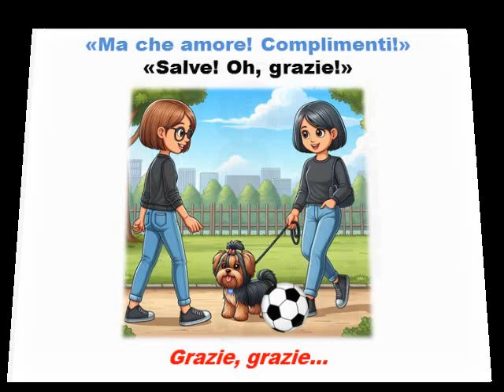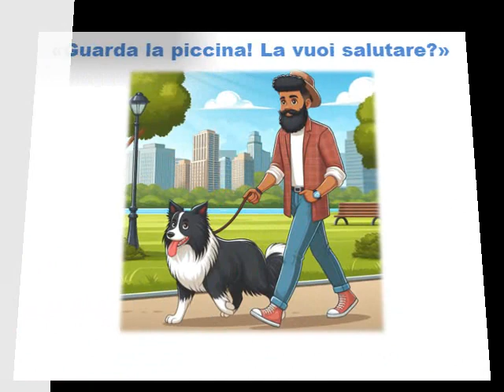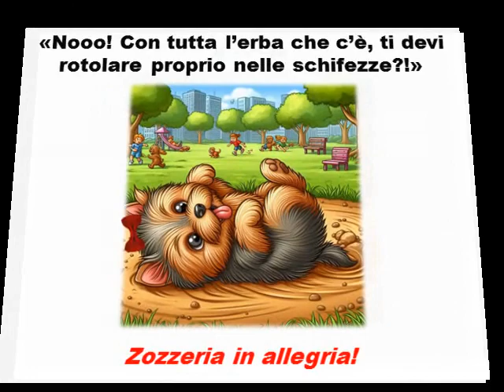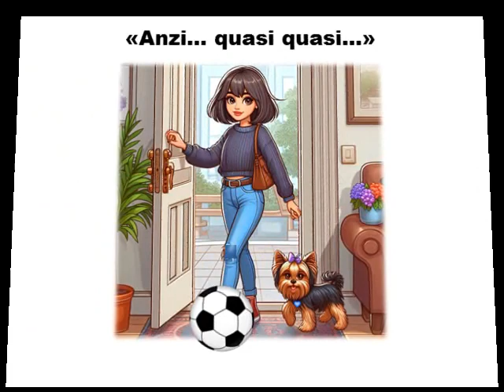Yorkino Brick - Ep. 5 "MINI STAR al PARCO" -🐾🐾 Ministoria illustrata di un cagnolino adorabile! 🐾🐾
Cose che succedono ai cuccioli troppo carini: ricevono complimenti su complimenti! Ma Yorkino Brick è più interessato a esplorare e difendere il proprio territorio e a riempirsi il pancino (ghiottoncello)! Chi ha conosciuto "l'originale" non potrà che dirsi d'accordo...

Nella playlist "Ministorie illustrate" troverete tutti gli episodi.

Spero che questo video vi diverta come mi sono divertita io nel realizzarlo!

Buona visione!

Se avete gradito questa ministoria, fatemelo sapere cliccando sulla campanella bianca e/o sul "pollice in su"! L'iscrizione al canale e il "pollice di gradimento" non tradiscono l'anonimato e non comportano assolutamente nessun costo e nessuna formalità da parte vostra.

I vostri click sul "pollice in su" e sulla campanella mi servono per capire se vi piacciono i miei video (i commenti sono disabilitati perché i contenuti di questo canale sono rivolti anche ai bambini) e se continuare a crearne di nuovi.